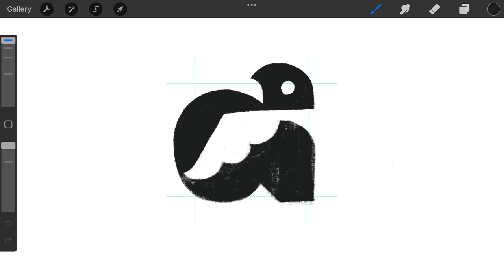Letter D Bird typography logomark design process credit: @anhdodes - Anh Do - logo designer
Letter D Bird typography logomark design process

Ideas and inspirations: letter D, typography, typographic, monogram, typeface, lowercase d, font, bird, sparrow, parrot, animal, flying, pet, etc.